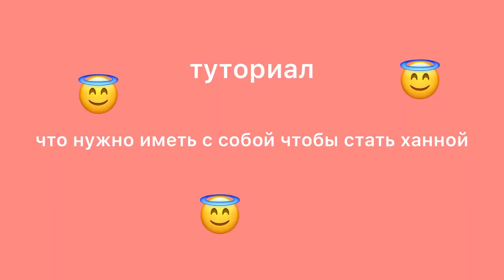НЕВЕРОЯТНОЕ ПЕРЕВОПЛОЩЕНИЕ В ХАННУ UWU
в этом видео маша cuttteface которая просто мария делает перевоплощение и пытается показать это всему миру в красивую девочку Hannah uwu и у неё это получается……